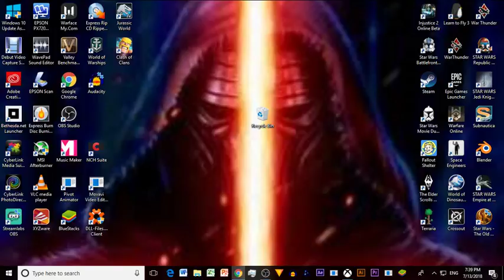the protection of kamino!!!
join the jedi council

i prefer the emperor over vader
dont forget to hit the 👍button